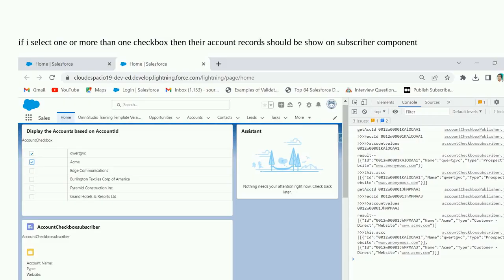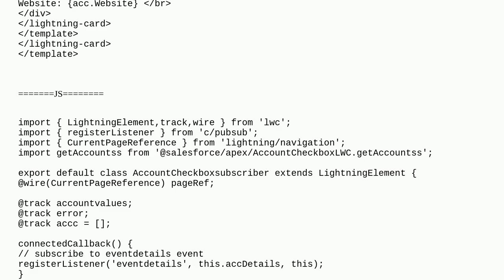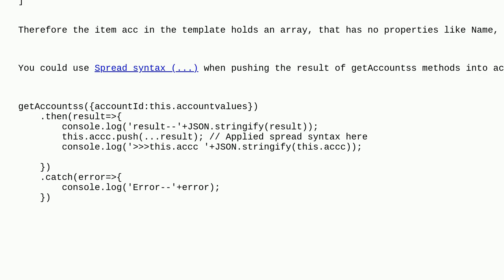Salesforce: Data Showing on Console but not on Component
Data Showing on Console but not on Component

A special thanks goes out to the awesome community

  lightning-web-components js